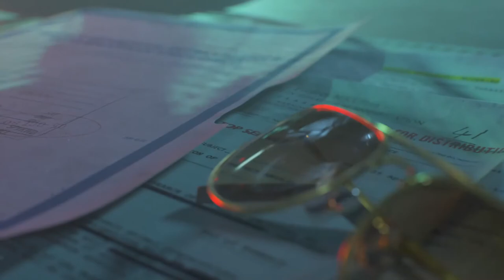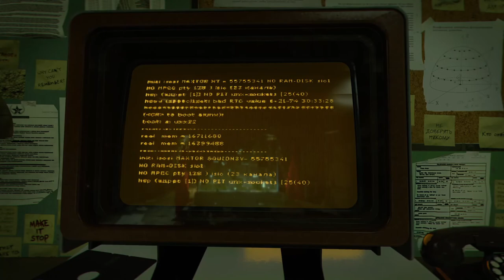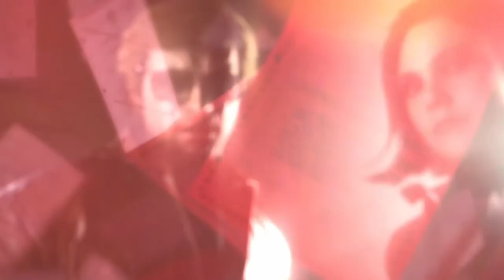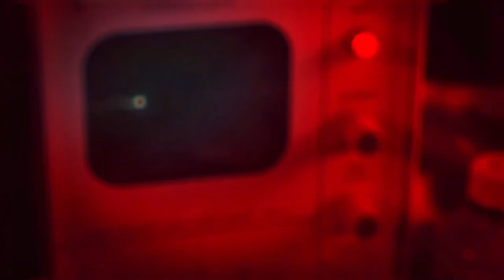Part 9. Cold War Campaign Gameplay Walkthrough Playthrough - Realism FULL Game | Rescultir